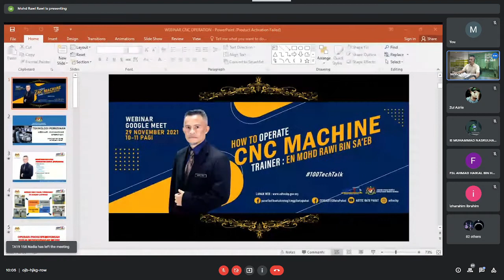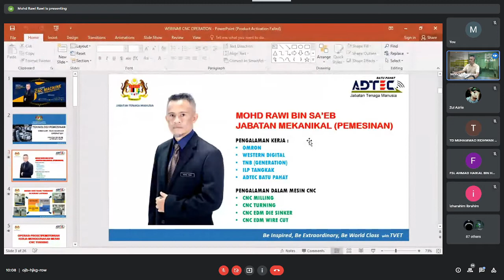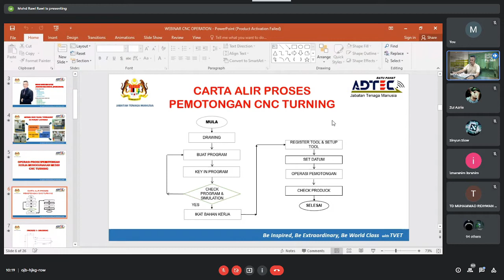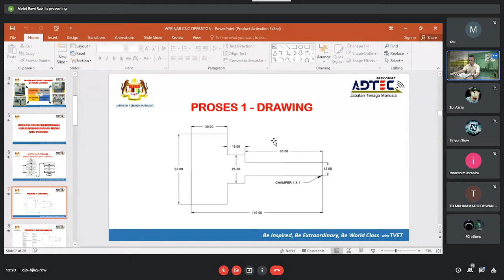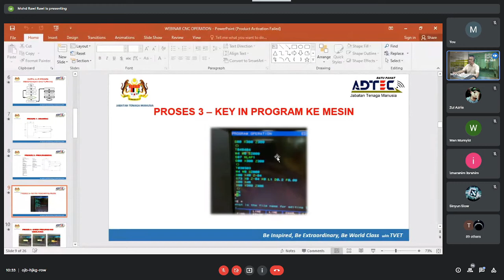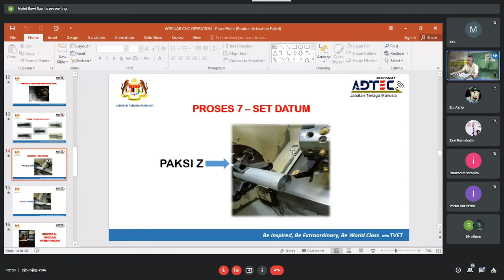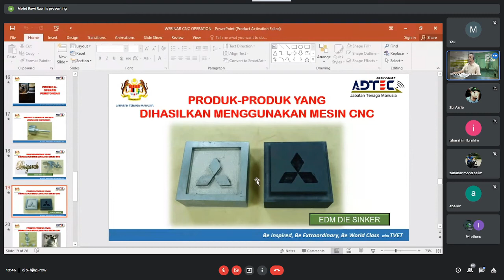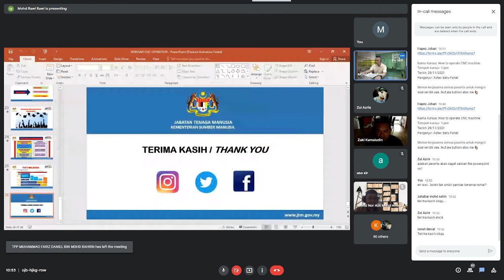Webinar TechTalk "How to Operate CNC Machine"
Program 100 Hari YB Menteri Sumber Manusia. Webinar telah berlangsung secara dalam talian pada 29 November 2021.